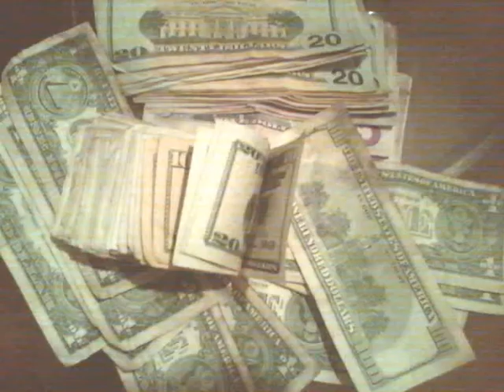Move Like Pablo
"The Firestorm Album Vol.1"                                                                                      Track 1